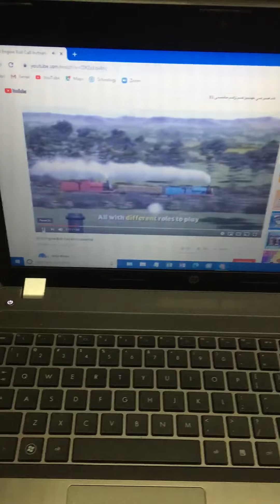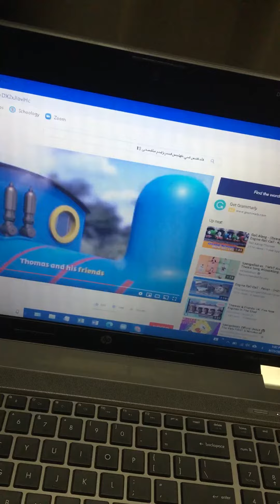thomas and friends roll call with ni hao kai lan instrumental